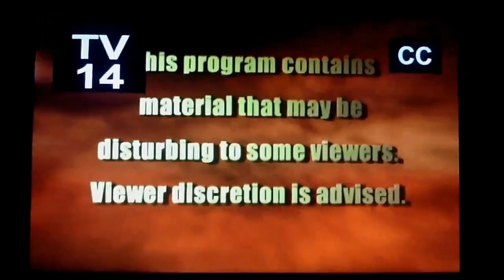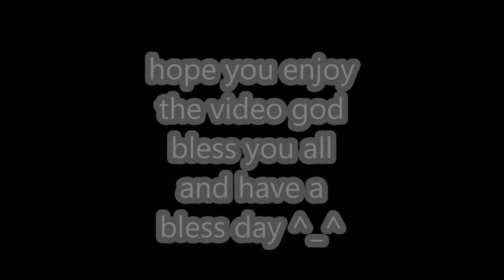Renegade vs wings of redemption detractors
this was a fun time on this discord sever but its sad that people still give money to a dude who is a toxic waste on twitch
if you guys like what im doing and like this video thank you and check out the links
xbox live: chozo warrior 1
PSN : chozo warrior